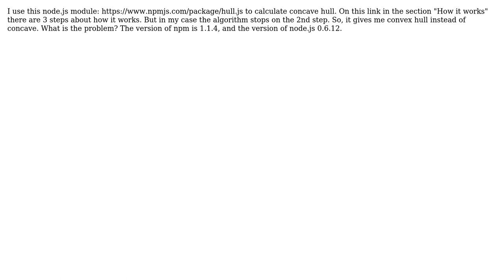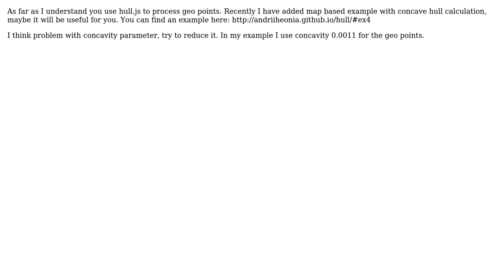Hull.js npm module Node.js returns convex hull instead of concave hull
With thanks & praise to God, and with thanks to the many people who have made this project possible! You are responsible for your own actions.